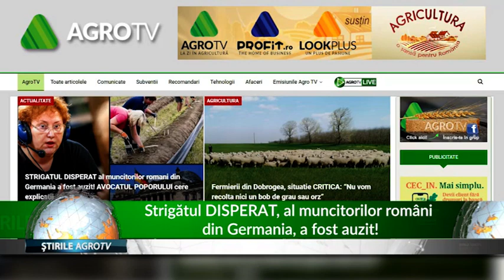Strigătul DISPERAT, al muncitorilor români din Germania, a fost auzit! 23.04.2020